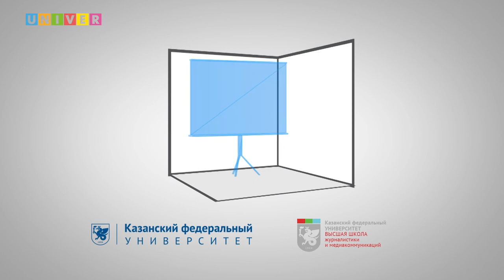Вместе медиа "Сложные темы: автор и редактор."